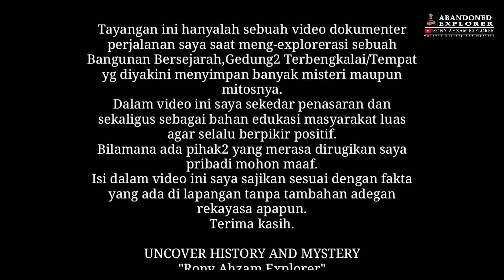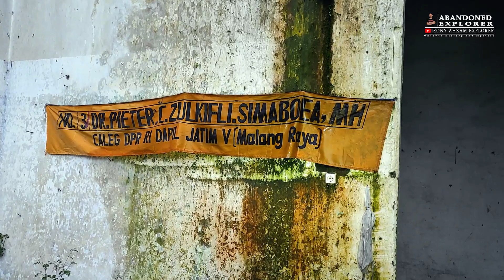KOMPLEKS RUMAH BELANDA YANG TERSEMBUNYI(Saksi Bisu Agresi Militer Belanda 2 Kota Malang)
Whats up explorers,

KOMPLEKS MILITER KOLONIAL BELANDA BERSEJARAH | Agresi Militer Belanda 2 Malang

About this channel👉🏻 Kepada yang baru pertama kali mengikuti channel ini,channel ini menyajikan konten Explore ke tempat terbengkalai
🐲Myth
⚠️Konspirasi
👻Eksplorasi +Paranormal+History+Misteri+Urban (Haunted)
⏱3am Challenge
👣Nostalgia
👣Urban legend
👨🏻‍💻Cerita Seram
🧢Dan berbagai contents lain dari berbagai sudut perspektif untuk tontonan Audience

Terima Kasih karna mengikuti eksplorasi sehingga akhir 🙏🏻

Judul Lagu Di Dalam ini:
Terpesona (feat. Bulan)
pencipta: WMG